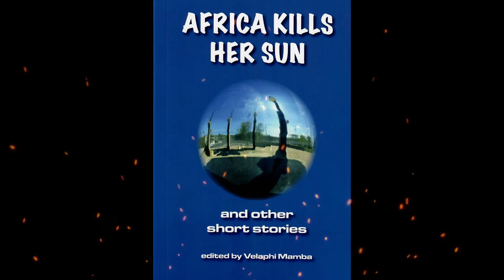Plot summary, “Africa Kills Her Sun” by Ken Saro-Wiwa in 6 Minutes - Book Review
Title: "Africa Kills Her Sun"
Year of Publication: 1989
Author: Ken Saro-Wiwa

"Africa Kills Her Sun" is a thought-provoking and impactful collection of poems written by Ken Saro-Wiwa. First published in 1989, this powerful work explores the socio-political landscape of Africa, particularly Nigeria, and delves into the complexities of colonialism, corruption, and environmental destruction.
In this collection, Saro-Wiwa employs poetry as a medium to convey his deep concerns about the state of his homeland and the continent as a whole. The title, "Africa Kills Her Sun," serves as a metaphorical representation of the continent's struggles and the adverse effects of human actions on its people and resources.
Through evocative language and imagery, Saro-Wiwa exposes the harsh realities faced by African nations. He addresses themes such as the exploitation of natural resources, political repression, economic inequality, and the erosion of cultural heritage. His poems are imbued with a sense of urgency and a call for change, challenging readers to confront uncomfortable truths and question the status quo.
Saro-Wiwa's verses reflect his own experiences as a prominent Nigerian writer, activist, and environmentalist. He was a vocal critic of the Nigerian government's exploitation of the oil-rich Niger Delta region and its devastating impact on local communities and the environment. His passionate advocacy for justice and human rights shines through in his poetic expressions, offering a powerful voice for the marginalized and oppressed.
"Africa Kills Her Sun" is a testament to Saro-Wiwa's literary prowess and his dedication to shedding light on the struggles and aspirations of Africa. Through his poetry, he captures the resilience and spirit of the African people, while also confronting the darker realities that hinder progress and development.
This collection serves as a poignant reminder of the ongoing challenges faced by African nations, urging readers to recognize and address the systemic issues that contribute to the continent's plight. Saro-Wiwa's words resonate with a sense of urgency and a call for action, inviting readers to engage in meaningful dialogue and work towards a more just and equitable future.
For those interested in African literature, social justice, and the power of poetry as a vehicle for change, "Africa Kills Her Sun" is a must-read. Ken Saro-Wiwa's poignant verses offer a glimpse into the struggles and resilience of Africa, provoking thought and inspiring readers to become agents of positive change.